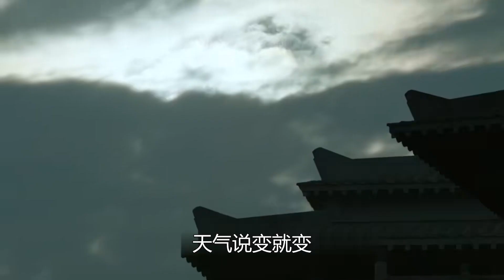后宮：妃子進宮10年不受寵，意外在太后壽宴獻舞，被皇上一眼看上 电视剧 drama Chinese drama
后宮：妃子進宮10年不受寵，意外在太后壽宴獻舞，被皇上一眼看上